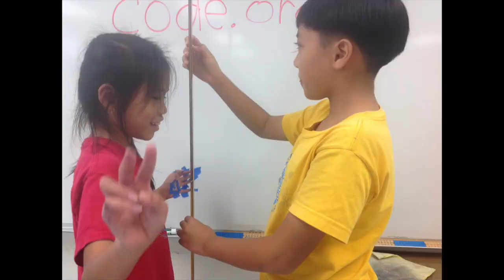Blue Wonders- Mission 7 of Dash & Dot Wonder League Robotics Competition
Blue Wonders of Queen Kaahumanu Elementary School complete mission 7.